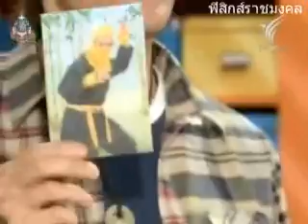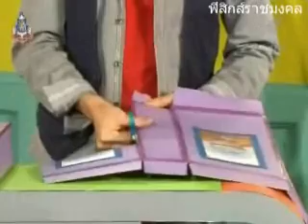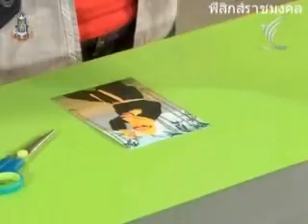กล่องมหัศจรรย์ (มายากล)